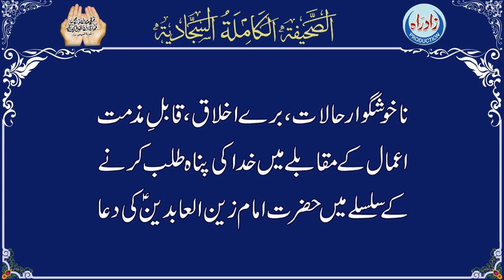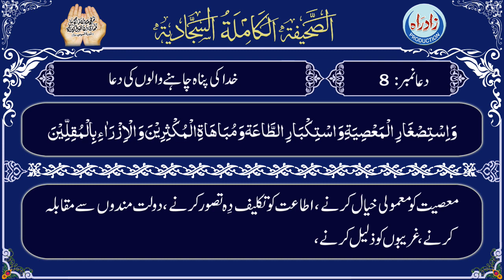Sahifa Sajjadia | Dua 08 part 1/3 with Urdu translation by Allama Zeeshan Haider Jawadi